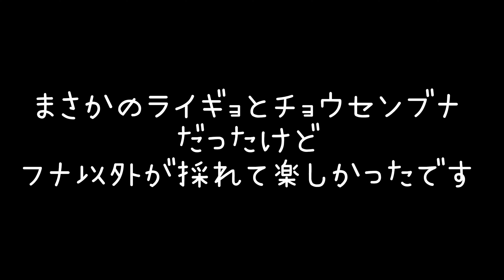【ガサガサ】フナしか居ないと思った用水路で魚取り～ライギョキター～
フナしか居ない用水路ばかりで「面白くない～」と思っていたらまさかのライギョ